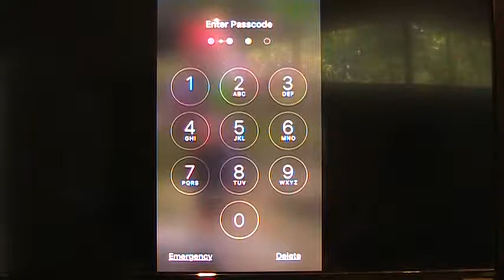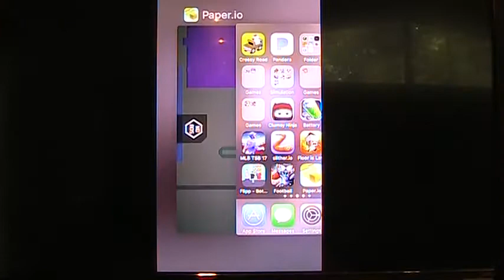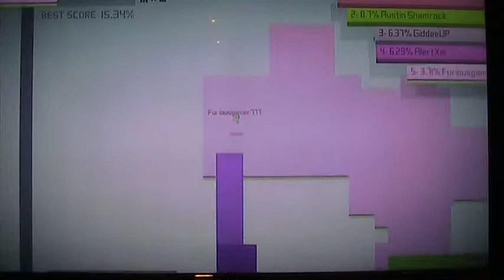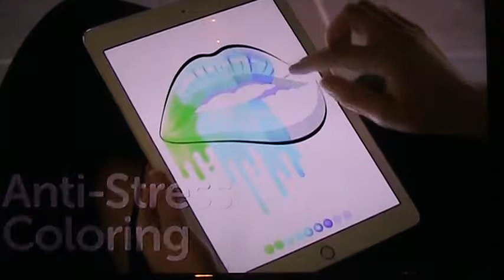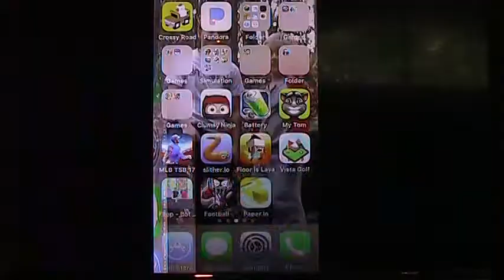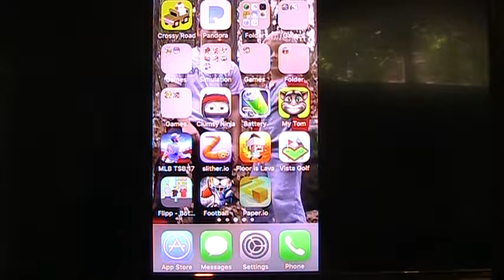The New Paper.io by FuriousGamer777